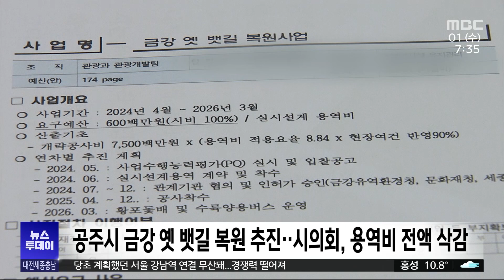세종보 재가동 임박 보 운영 놓고 곳곳서 마찰/대전MBC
정부가 이르면 이달부터 수문을 닫고 세종보를 재가동합니다.
환경단체 등은 이에 반발하며 천막농성에 돌입했습니다.